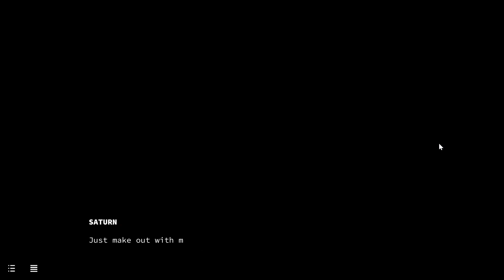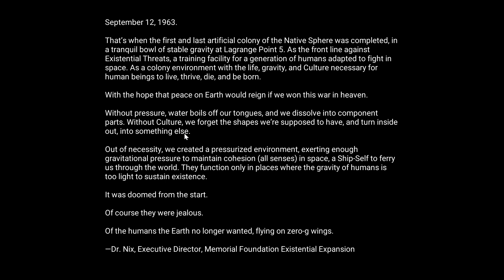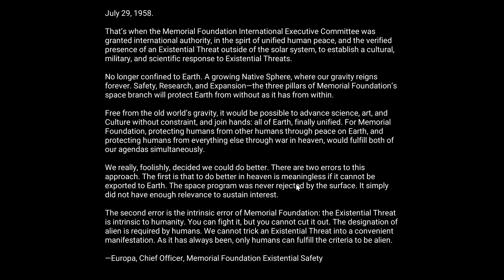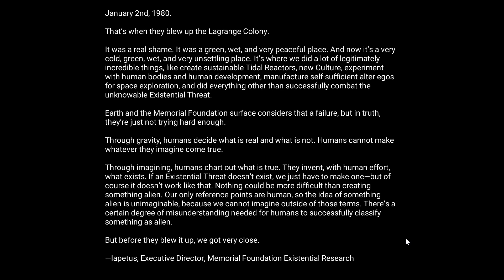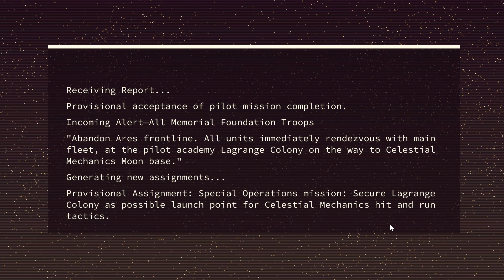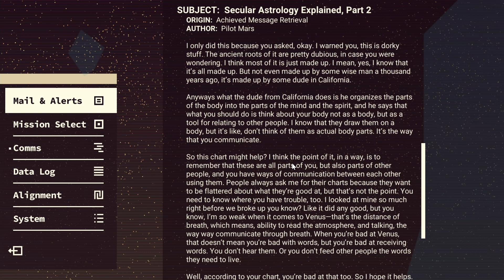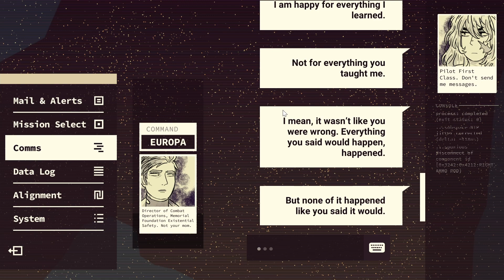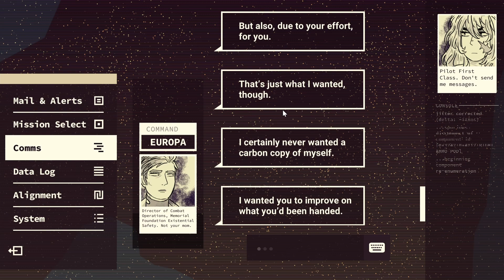Heaven Will Be Mine Part 3 - Luna Terra Day 4-5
Part 3 of my Let's Play of Heaven Will Be Mine by Pillowfight Games.
Covers days 4 and 5 of Luna Terra's route.
Continues to further tease me about Gundam allusions.